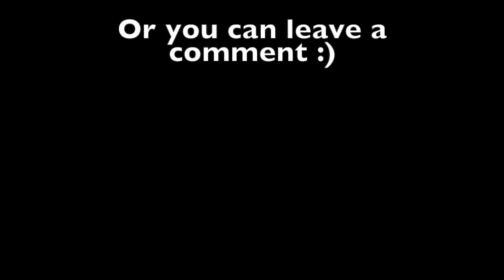The Cult Of Sam Harris. Self Righteousness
One of the biggest problems we face as individuals and as a society is Self Righteousness.   This is in response to a lot of comments I have been receiving as of late.